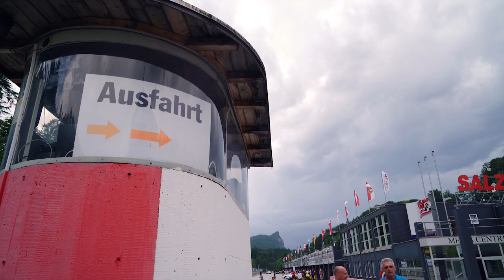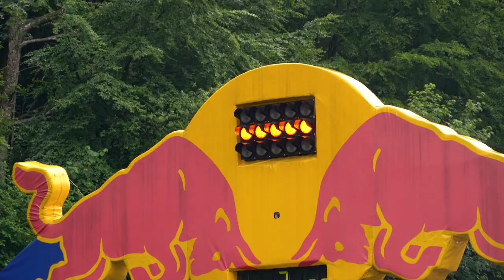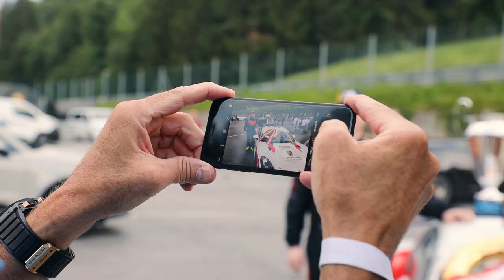Highlights endurance race Salzburgring - PSCCE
Enjoy the saturday evening with our highlights from the endurance race at the Salzburgring!